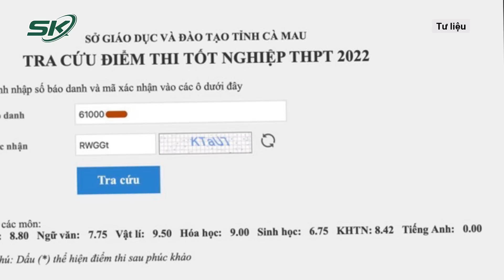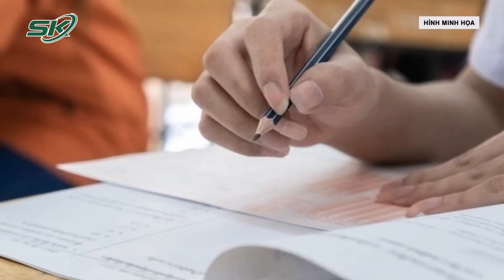Trách Nhiệm Của Giám Thị Vụ Học Sinh Giỏi Nhận Điểm 0 Do Quá Mệt Gục Xuống Bàn Ngủ Quên | SKĐS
SKĐS | Kỳ thi tốt nghiệp THPT đã kết thúc được gần một tháng với nhiều cung bậc cảm xúc đối với các sĩ tử. Và tiếc nuối có lẽ là cảm giác không tránh khỏi đối với nhiều học sinh. Tuy nhiên, vụ việc một học sinh giỏi ngủ quên trong giờ thi và bị 0 điểm môn tiếng Anh có lẽ là kết quả gây tiếc nuối nhất cho không chỉ người trong cuộc mà cả dư luận. Vụ việc đã trở thành đề tài bàn luận nóng với nhiều ý kiến trái chiều. Về mặt pháp lý, Luật sư Đặng Văn Cường, Đoàn luật sư Hà Nội, Trưởng Văn phòng luật sư Chính Pháp cho hay, "Nếu thí sinh ngủ mà giám thị coi thi không thông báo cho thí sinh biết trước về thời gian hết giờ (trước 15 phút), giám thị này đã vi phạm quy chế thi"

Mời quý vị và các bạn xem thêm: Thông Tin Chính Thức Tang Lễ Theo Nghi Thức Lực Lượng CAND Của 3 Chiến Sĩ Hy Sinh